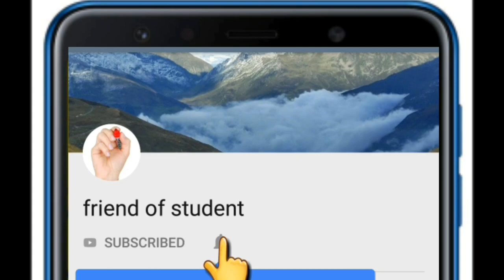Class 8 maths chapter 2 Exercise 2.5 question 9,10 (Hindi Medium)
Class 8 maths chapter 2
Exercise 2.5
question 9,10 (Hindi Medium)